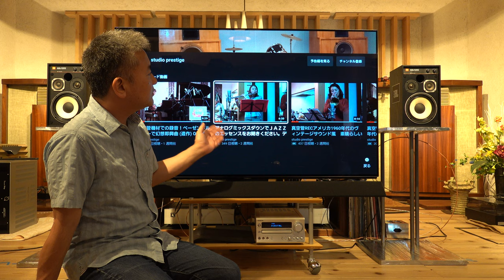4312MⅡWE改でTVアプリのYoutubeを視聴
TVアプリのYoutubeをTVのバースピーカーと4312MⅡWE改で聴き比べます。詳しくは下記URLで！